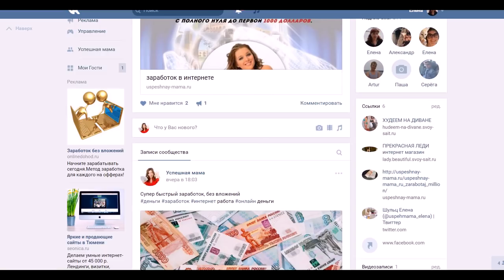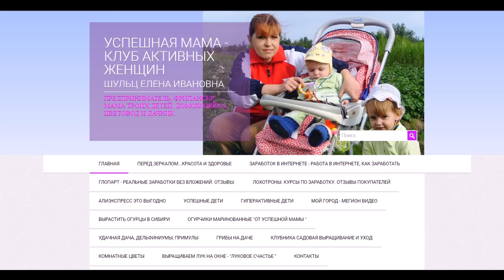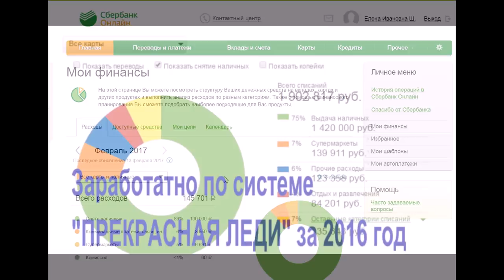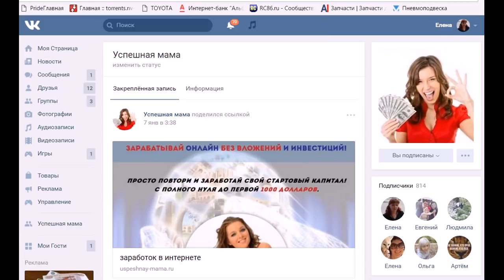"Прекрасная леди" - заработок без вложений. Проверенный заработок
Работа в интернете, заработок в день, дополнительный доход.